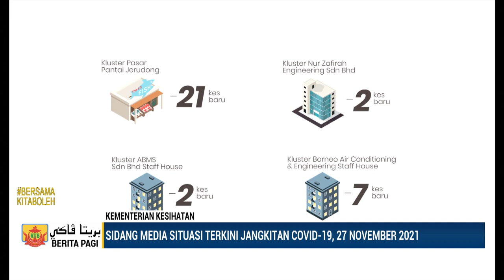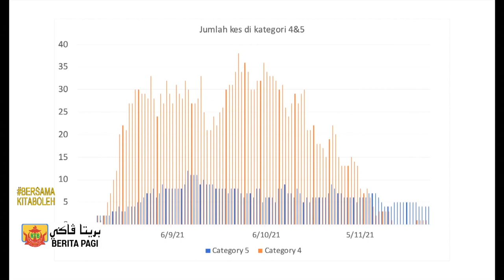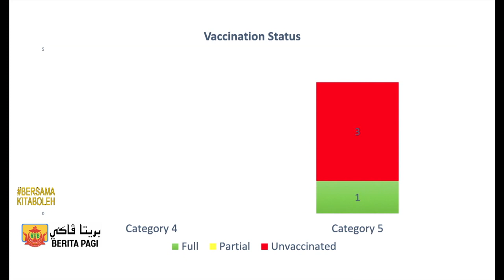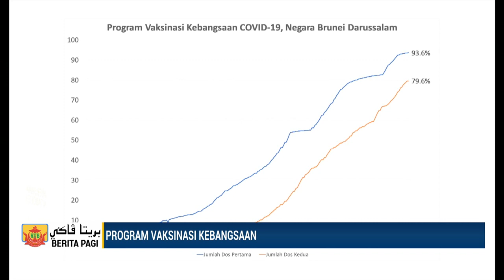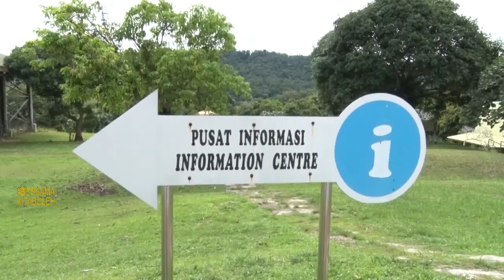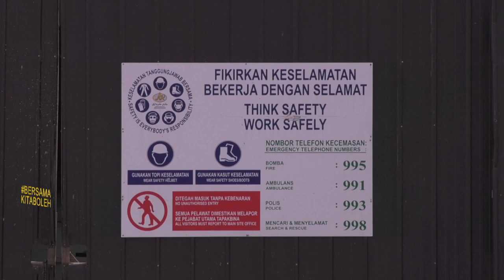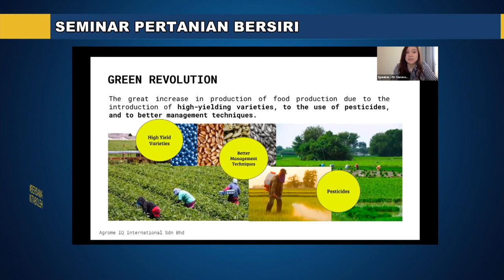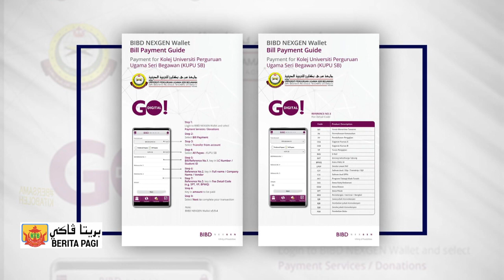Berita Jam 9, 28 November 2021